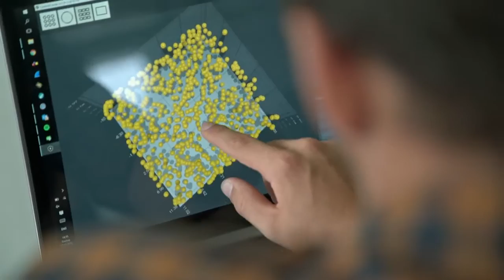500 Drone Light Show | Intel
Drone - Intel

Romanatwood check this,

CaseyNeistat Check this